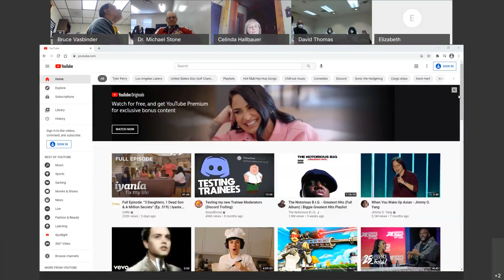CTC Live! - Mid-Day Music Break 4